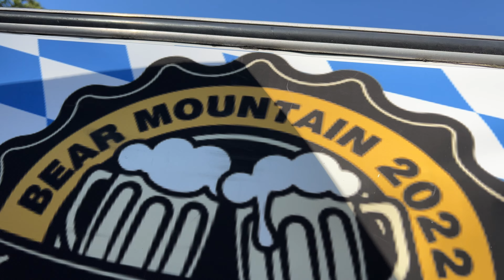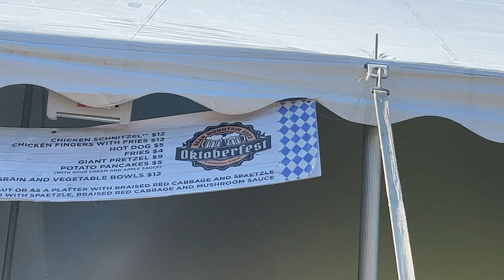Bear Mountain Oktoberfest Anthony Wayne Recreation Area Harriman State Park Orange County NY USA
Bear Mountain Oktoberfest - Anthony Wayne Recreation Area - Harriman State Park - Orange County - Hudson Valley Region - New York State - USA October 15th 2022

The Oktoberfest Bavarian: Wiesn, Oktobafest ) is the world's largest Volksfest , featuring a beer festival and a travelling carnival. It is held annually in Munich Bavaria Germany It is a 16- to 18-day folk festival running from mid- or late-September to around the first Sunday in October, with more than six million international and national visitors attending the event. Locally, it is called dWiesn , after the colloquial name for the fairgrounds, Theresienwiese . The Oktoberfest is an important part of Bavarianculture , having been held since the year 1810. Other cities across the world also hold Oktoberfest celebrations that are modeled after the original Munich event.

During the event, large quantities of Oktoberfest Beer are consumed. For example, during the 16-day festival in 2014, 7.7 million litres (66,000 US bbl; 1,700,000 imp gal) were served,[1] making it the year where the most beer was consumed at the Oktoberfest.[2] Visitors also enjoy numerous attractions, such as amusement rides, sidestalls, and games. There is also a wide variety of traditional foods available.

The MunichOktoberfest originally took place in the 16-day period leading up to the first Sunday in October. In 1994, this longstanding schedule was modified in response to Germanreunification As a result, if the first Sunday in October falls on the 1st or the 2nd, then the festival would run until 3 October (German Unity Day). Thus, the festival now runs for 17 days when the first Sunday is 2 October and 18 days when it is 1 October. In 2010, the festival lasted until the first Monday in October (4 October), to mark the event's bicentennial.

German Unity Day ( TagderDeutschenEinheit ) is annually held on October 3

GermanUnityDay (German: Tag der Deutschen Einheit) is the National Day in Germany, celebrated on 3 October as a public holiday.[1] It commemorates German reunification in 1990 when the Federal Republic of Germany (West Germany) and the German Democratic Republic (East Germany) were reunified, so that for the first time since 1945 there existed a single German state. German Unity Day on 3 October has been the German National Holiday since 1990, when the reunification was formally completed.

An alternative choice to commemorate the reunification could have been the day the Berlin Wall came down: 9 November 1989, which coincided with the anniversary of the proclamation of the German Republic in 1918, and the defeat of Hitler's first coup in 1923. However, 9 November was also the anniversary of the first large-scale Nazi-led pogroms against Jews in 1938 (Kristallnacht), so the day was considered inappropriate as a national holiday[2][3] (see 9 November in German history). Therefore, 3 October 1990, the day of the formal reunification, was chosen instead. It replaced the "German Unity Day" on 17 June, the national holiday of the Federal Republic of Germany from 1954.

I LOVE NY Fall Foliage Report
Week 5 of 11
October 12 - October 18 2022

Bear Mountain Bridge 🐻⛰

Bear Mountain Bridge crossing to Town of Highlands Orange County from Cortlandt Westchester New York

Autumn hiking weekend

Bear Mountain 🐻⛰
New York State
USA

Depart NYC 8:45 am
Arrive Bear Mountain 10:20 am

Depart Bear Mountain 5:19 pm
Arrive NYC 7:28 pm

7 hours for hiking mountain adventures

Bus ticket $14.35 each way

Autumn 🍁 fun to be had!!!

Who would like to attend Oktoberfest 🇩🇪 and go hiking on the AppalachianTrail at BearMountain 🐻⛰ StatePark during
Depart NYC Saturday October 15th 2022 at 8:45am
Return NYC Saturday October 15th 2022 at 7:00pm
Visiting:
View HuntersMoon FullMoon (October 9th)
Total cost per person: $28.70
*No hotel needed - return home same day
PalisadesParkway or Route 9W North
BearMountainNY 10911
Buy tickets - depart and return to Port Authority Bus terminal NYC / West 42nd Street
~Drop a line if you would like more information or to attend together.
~There is Autumn
Below is link with more information and where to book directly